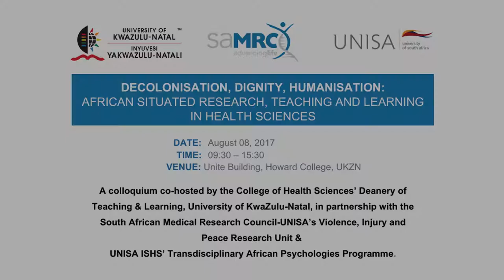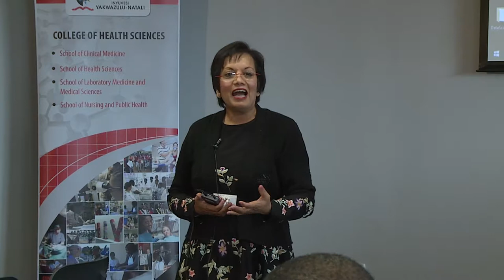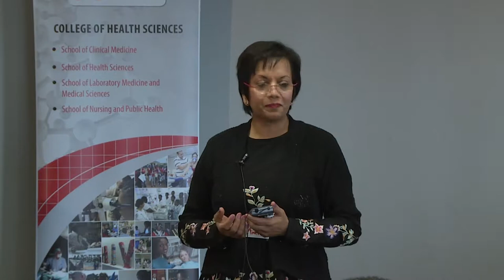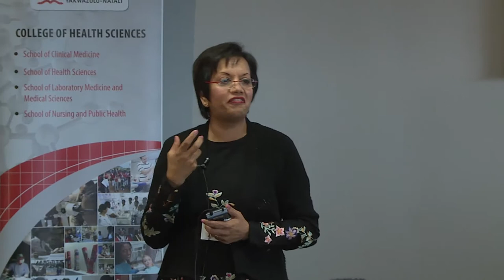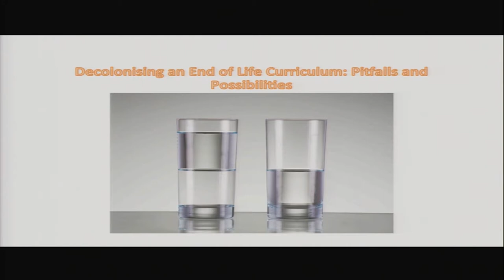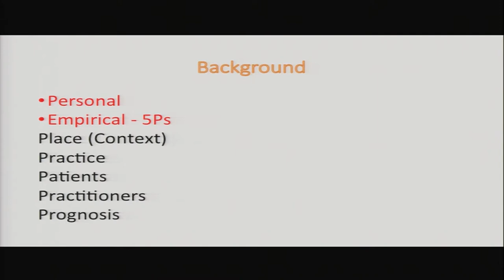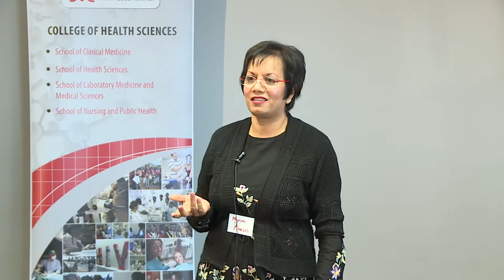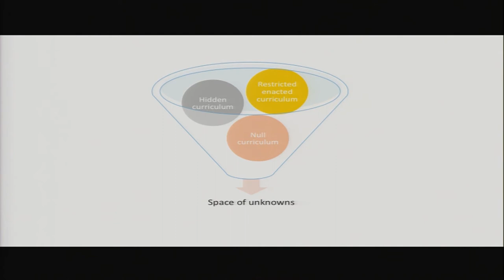Decolonising curriculum and a case for African languages (Part 2 of 3), Prof. Nyna Amin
Prof. Nyna Amin (UKZN) presented her talk entitled "Decolonising end of life care curriculum: Possibilities and pitfalls" at the Colloquium on Decolonisation, Dignity, Humanisation: African-situated Research, Teaching and Learning in Health Sciences. The Colloquium was held at the University of KwaZulu Natal (UKZN), Howard Campus, on August 08, 2017.

A Colloquium by the University of South Africa’s (UNISA) Institute of Social and Health Sciences’ Transdisciplinary African Psychologies (TAP) Programme and the South African Medical Research Council-UNISA’s Violence, Injury & Peace Research Unit (VIPRU), in collaboration with UKZN’s College of Health Sciences’ Deanery of Teaching & Learning.